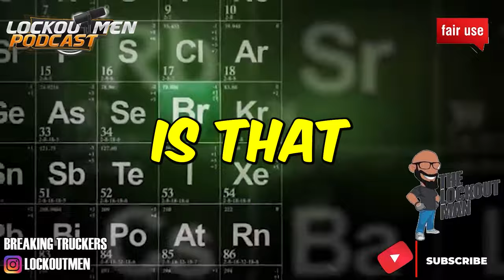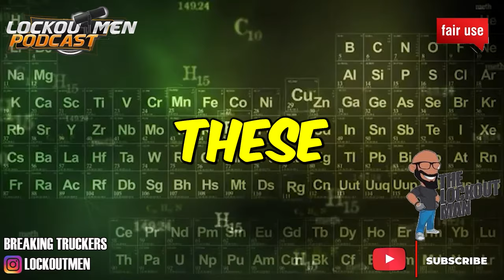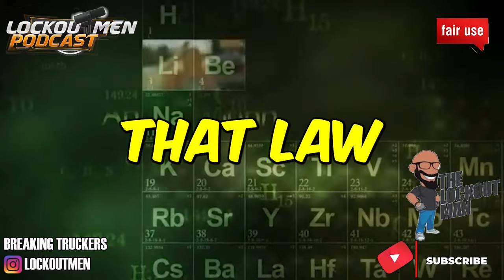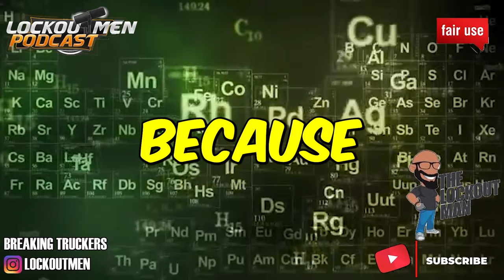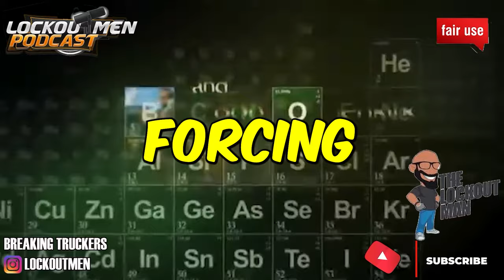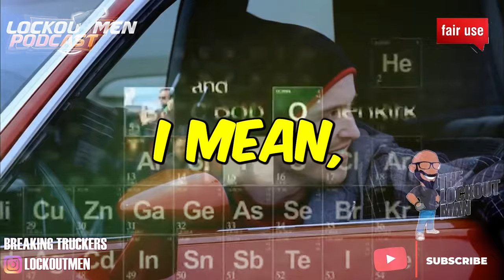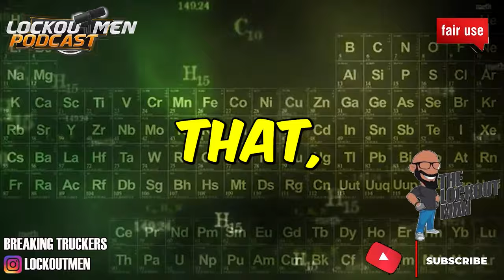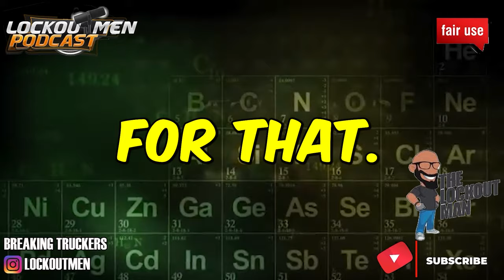STATE EXPRESS STOPPED MY PAYMENT | The Lockoutmen Podcast 🎙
In Today’s Episode: State Express stopped my payment
🕐Time Stamps🕐
00:00 RICHARD
02:25 State Express STORY TIME
10:31 LETS UNPACK THIS
13:11 DID YOU DO YOUR PRETRIP?
23:56 DID YOU DO YOUR PRETRIP?
25:10 WHATS THE OUTCOME
28:11 OUTRO

If you enjoyed this video, please...